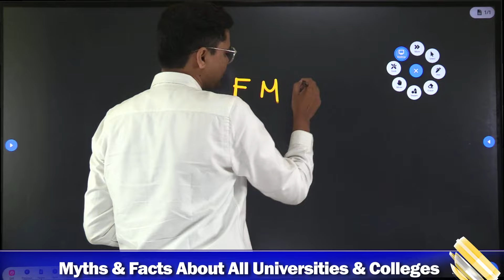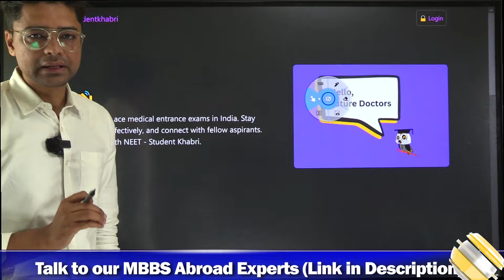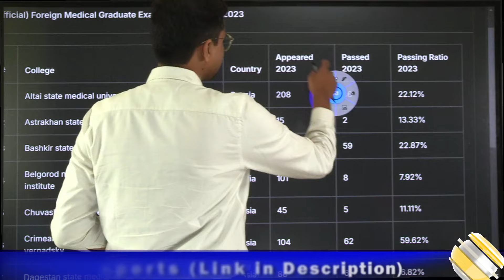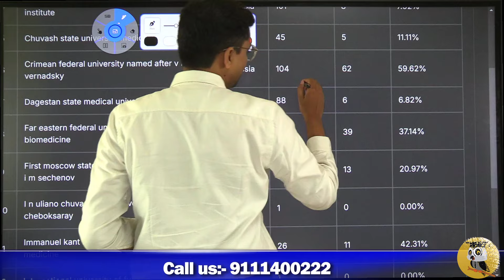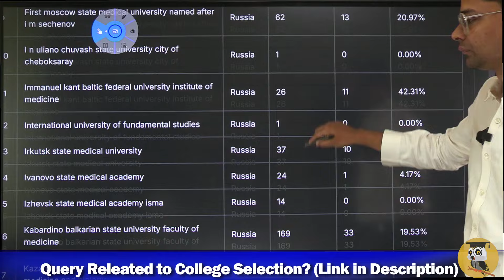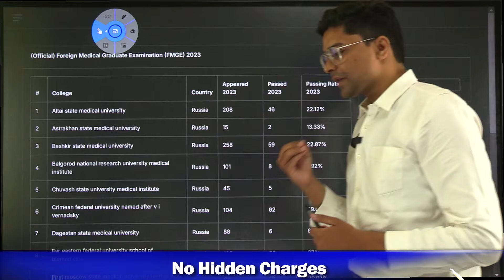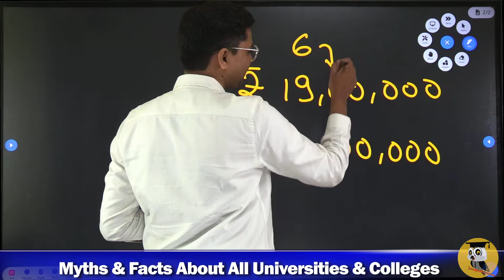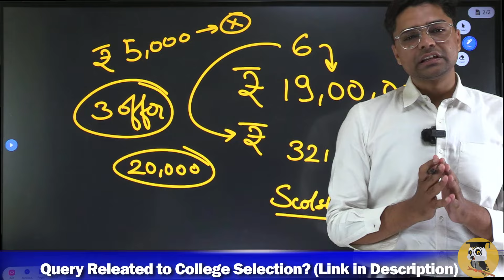MBBS Abroad In Russia For INDIAN Students || FMG Ratio , Scholarships, Total Budget